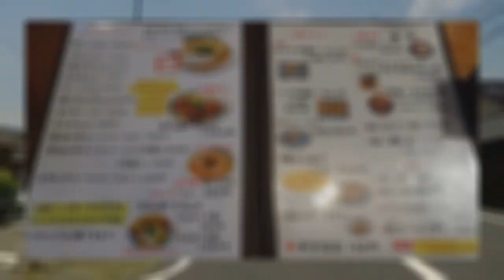【４Ｋ】国道５３号、岡山県・鳥取県・兵庫県の絶景とグルメの旅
【４Ｋ】国道53号線を岡山県から鳥取県を経由して兵庫県香住町までを走行します
　　　　途中の観光場所などを紹介します
　　　　最後は日本海の絶景と余部鉄橋を紹介します